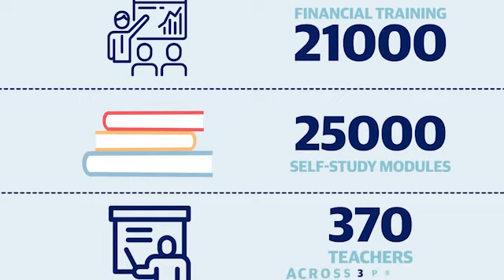Eccentrics Motion Graphics show-reel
Some of our recent motion graphics work we have done for our valued clients.